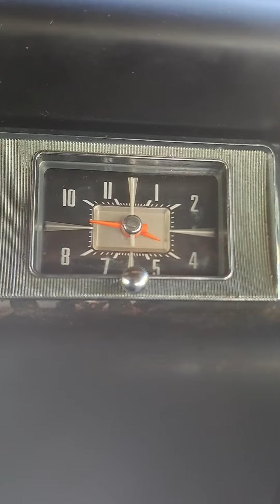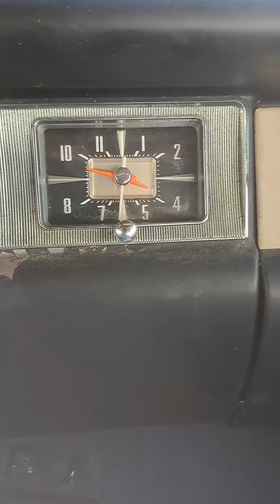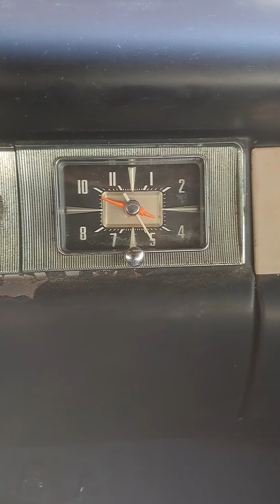1957 Ford Clock Ticking.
I recently replaced the Borg warner clock with a La Salle built one. the borg warners main spring is broken, so it only ticks for a few seconds. this La Salle ticks right along after I oiled it.